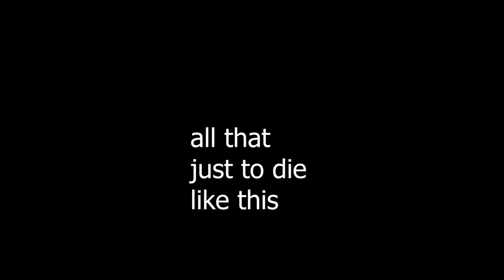PEAK Lethal Company terminal action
My guy was SWEATING with how we were running around this turret maze.